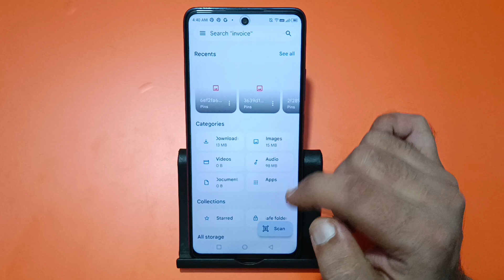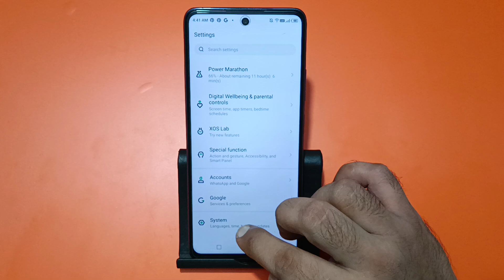infinix note 40x auto touch problem kaise theek Karen, infinix note 40x automatic touch problem